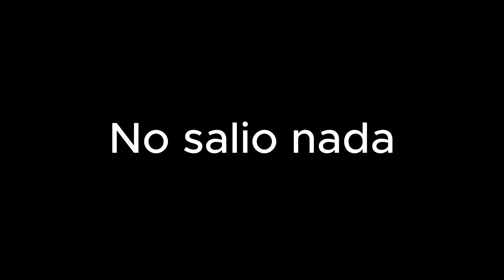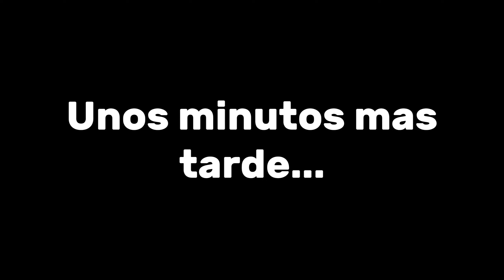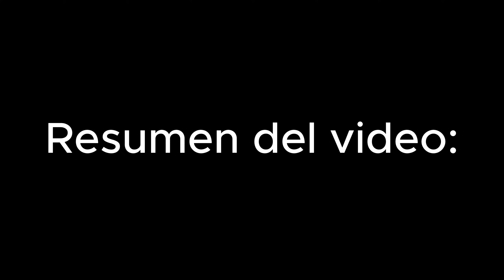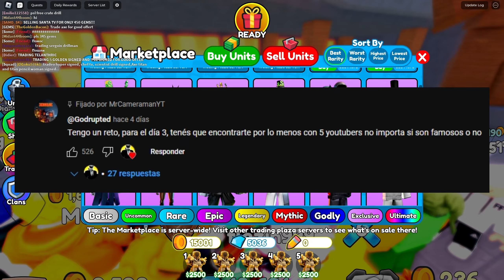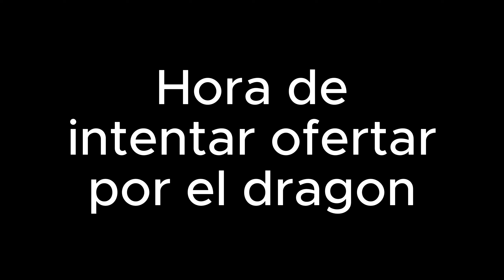Ultimate Clock man a Ultimate dragón UP (En 2 días solo...) toilet tower defense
¡hola soy mr cameraman! me gusta hacer videos sobre toilet tower defense y quizá en un futuro de más juegos, siéntete bienvenido a esta gran comunidad donde lo único que nos importa es la diversión.

user de la cuenta de mitico a ingeniero: laleyendaen4k